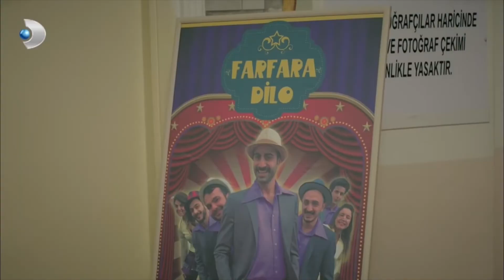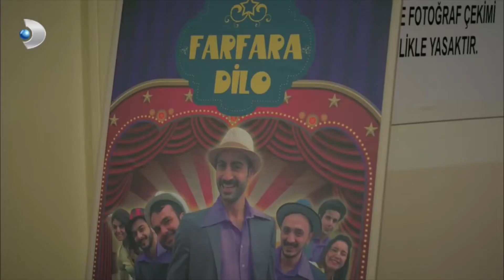Ekipten Muhteşem Bir Gösteri! - Ulan İstanbul 29. Bölüm